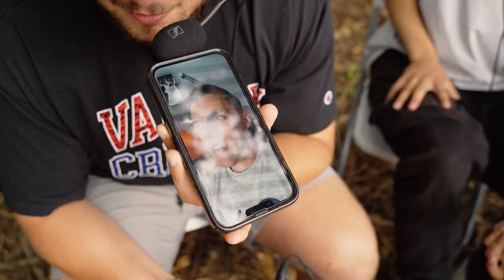Before the VLOG | Building Muscle Island Roundtable Podcast